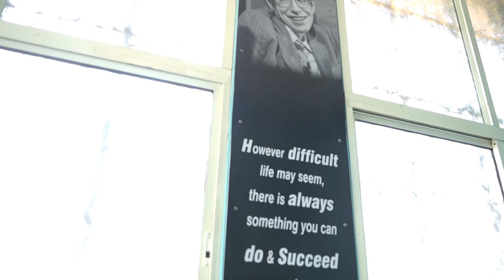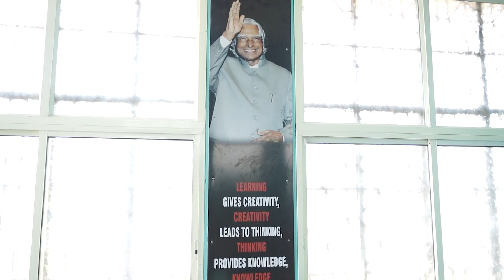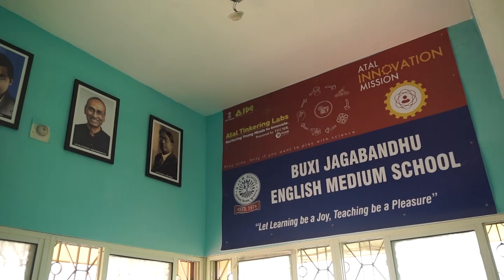ATL LAB INAUGURATION@BJEM SCHOOL#2022#PART-1